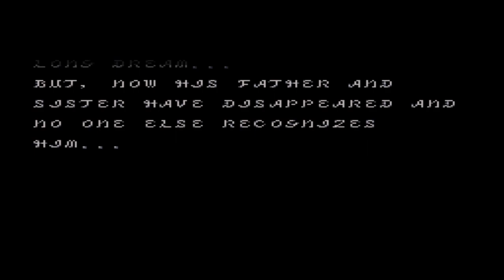[Super Nintendo Entertainment System Corruption Madness] Breath of Fire II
Alternative title: Breath of Fire II, but the VRAM, WRAM, APURAM, OAM, and System Bus are always being abused.

What is Breath of Fire II may you ask? Well Imma tell ya.
Breath of Fire II is an RPG developed and released by Capcom in 1994 for the Super Famicon/SNES. The game is a direct sequel to the fan-favored original Breath of Fire from 1993. The story takes place 500 years after the first game. Play as an orphan named Ryu, whose family has been abducted long ago, therefore causing his home village to become oblivious of who Ryu is. He eventually meets and befriends a small dog orphan named Bow. They run from the village when an intense storm comes. They seek shelter in a nearby cave, and encounter a strange demon named Barubary, who somehow says Ryu is the so-called "Destined Child." Barubary eventually fights Ryu, to which Ryu almost ends up taking a sacrifice when he got knocked out. Ten years after these events, Ryu and Bow now have jobs at a local Rangers Guild. The rest of the story is for you to discover. What adventures will Ryu and Bow embark on? Play the game and find out!

Corrupted with Real-Time Corruptor
Emulated with Bizhawk

COPYRIGHT WARNING!
All Fidodoghero14 videos and any exclusive Fidodoghero14 content are under the "Fair Use" label, and therefore cannot be claimed under any circumstances, even if a video doesn't say so visually/if a video's description doesn't say so.